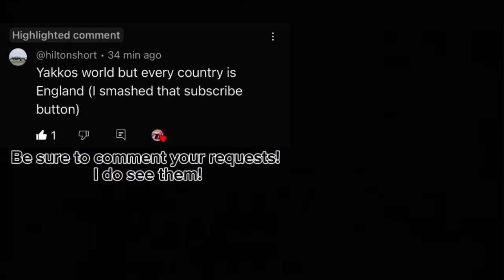Yakko’s World, but every Country is England 🏴󠁧󠁢󠁥󠁮󠁧󠁿 (Requested)